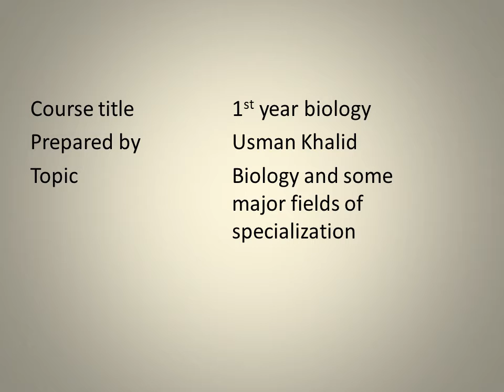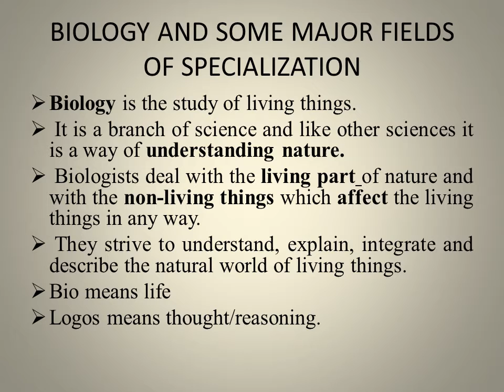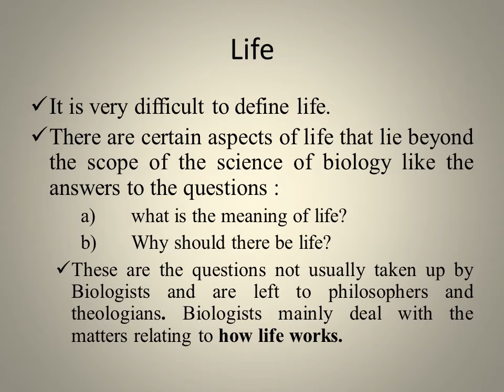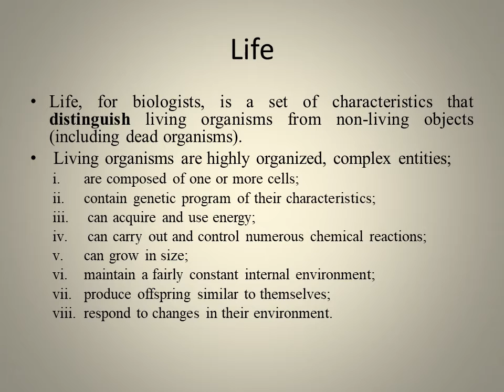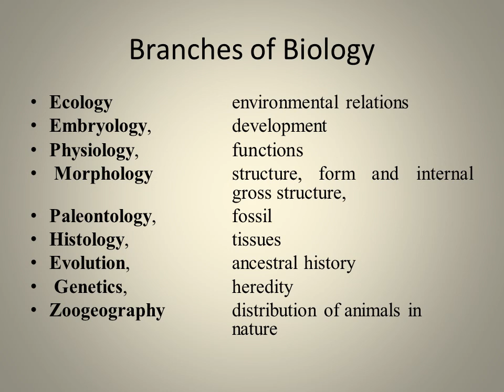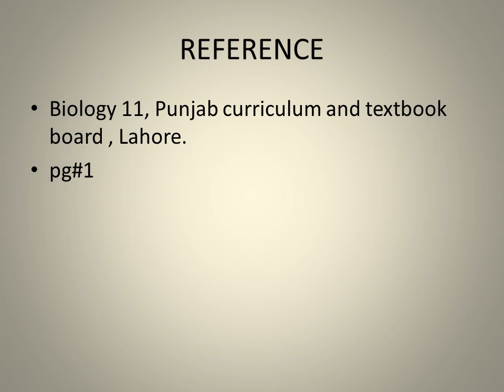Lecture 1.1-biology and fields of specialization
intermediate part 1biology.